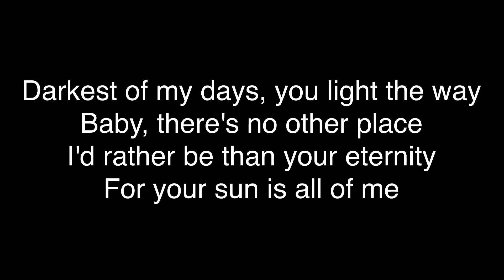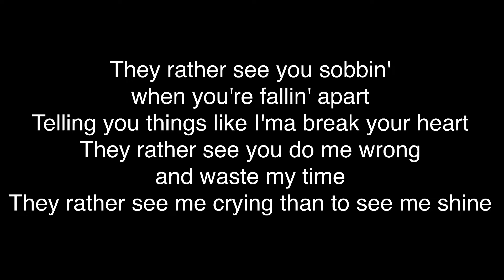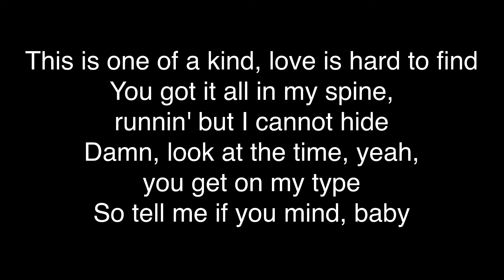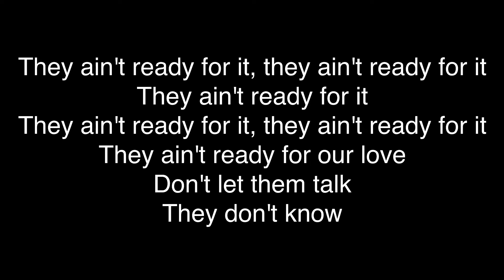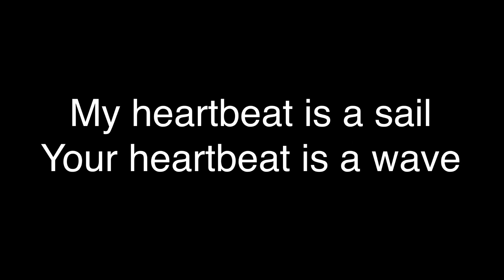Becky G - They Ain't Ready [Lyrics]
Lyrics

Darkest of my days, you light the way
Baby, there's no other place
I'd rather be than your eternity
For your sun is all of me

They rather see me down and that was showin', you don't care
They don't wanna see me with you, they want you for theyself
They don't wanna see us try to make it work
I know they waitin' on one of us to get hurt
They rather see you sobbin' when you're fallin' apart
Telling you things like I'ma break your heart
They rather see you do me wrong and waste my time
They rather see me crying than to see me shine

But I stay way up
Stuck with you until we gotta wait up
This love, they with me and you like a lay-up
And they hatin', can't wait for us to break up, oh

We got a bond, a vibe, something that money can't buy
I am talkin' slick but I just pay no mind
I feel the stars align, God just sent me a sign
Put your hand to mine, put your heart in mine
This is one of a kind, love is hard to find
You got it all in my spine, runnin' but I cannot hide
Damn, look at the time, yeah, you get on my type
So tell me if you mind, baby

You feel it way up

They ain't ready
Love is straight up (They ain't ready for it)
All we want to feel (They ain't ready for it)
And you waitin' on my love
I ain't complainin'
They ain't ready for it, they ain't ready for it
They ain't ready for it
They ain't ready for our love
Don't let them talk

My heartbeat is a sail
Your heartbeat is a wave